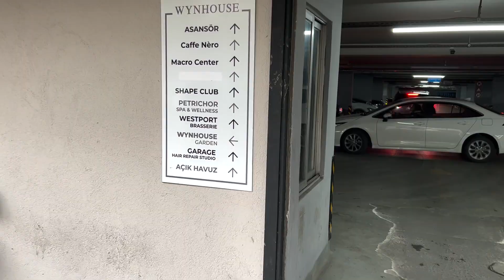TRAFİKTEKİ ZOR DAKİKALARIM | Allah Korudu | Hayalimdeki Ağacı Yaptık @asenaapaydinn yılbaşı #2023